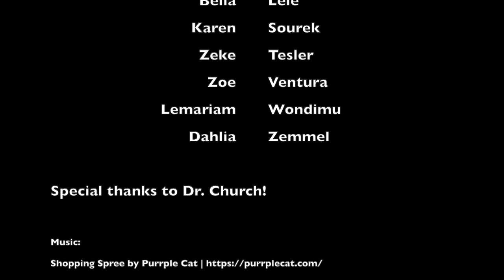Fieldston Sophomores 2023 Rube's NYC!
Rube’s NYC Step List:

RUBE’S EMPIRE STATE:
 1. Pull string
 2. Rat scurries across floor
 3. Rat hits cheese
 4. Cheese hits mouse trap
 5. Mouse trap releases first hinge holding down elevator
 6. Elevator hits first floor trigger
 7. Elevator goes up and stops at first floor
 8. Red block falls out of the way and swings
 9. Metrocard swipes down
 10. Metrocard also pulls wooden block to release turnstyle
 11. Swinging red block hits mouse trap
 12. Hinge at first floor holding elevator releases
 13. Turnstyle falls on subway stopper seesaw
 14. Subway stopper goes up
 15. Subway goes through
 16. Elevator hits second floor trigger
 17. Pigeon hits mouse trap
 18. Elevator turns on light switch
 19. Mouse trap pulls ramp up
 20. Baseball 1 rolls down ramp
 21. Baseball 1 hits home plate
 22. Home plate pushes Baseball 2 into hat
 23. Hat falls with Baseball 2 inside
 24. Baseball 2 travels down the building though the tube
 25. Baseball 2 lands in glove
 26. Glove falls off building
 27. Glove pulls pulley releasing trap for metal balls entering time square
 28. Metal balls travel through top floor (time square) in the Lincoln Tunnel
 29. Metal balls fall into 42nd street sign
 30. Bus is released
 31. Bus hits switch that turns on motor
 32. Motor allows disco ball to go up and down
 33. Disco ball hits seesaw
 34. Seesaw releases plane
 35. Plane flys down to bridge

RUBE’S BROOKLYN BRIDGE

 36. Plane hits the Lunchables billboard
 37. Lunchables billboard falls, bringing up the parking arm that is keeping the  second subway in place
 38. the second subway goes across the bridge, hitting a platform that falls
 39. the basketball on the platform hits a ball on the lower floor down the ramp
 40. ball hits a switch that turns on a water pump
 41. Switch pumps water into the beaker floating in the river
 42. water makes the beaker heavy and beaker pulls down the switch for Roosevelt island tram
 43. Roosevelt Island Tram travels up to Rube Ave

RUBE AVENUE/TONY'S PIZZA

 44. tram pushes weights through hole
 45. weights pull curtain open by falling and pulling a string, revealing Rube Ave
 46. weights fall further and pull orders on string across restaurant
 47. weights land on mouse trap
 48. mousetrap pulls up sign which is holding back coins
 49. coins are released
 50. coins slide down ramp and land in tip jar
 51. weight in tip jar pulls string and tilts sauce slide downward
 52. sauce falls onto pizza dough
 53. dowel attached to sauce slide pushes down cheese slide
 54. cheese falls on to pizza
 55. A pizza LUNCHABLES is made!!

Congratulations to the 2023 Rube Goldberg Machine Contest to Build a Lunchables!  Prizes include: Visa gift cards, Trophies, Rube Swag and more!

A Rube Goldberg Machine® is made from found or discarded household items. These contraptions come from landfill, rather than contributing to it and are essentially green machines! The Institute is proud to offer the only STEM competition in the world that requires zero cost to build and participate. Anyone, anywhere, with nothing more than a pile of junk and a great imagination can build an award-winning Rube Goldberg Machine®.

To learn more about Rube Goldberg visit RubeGolberg.org